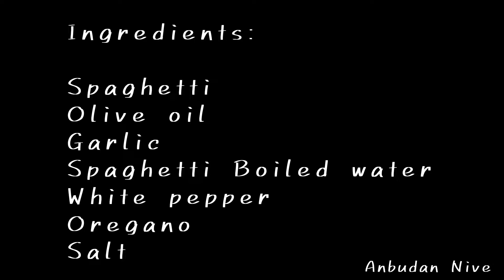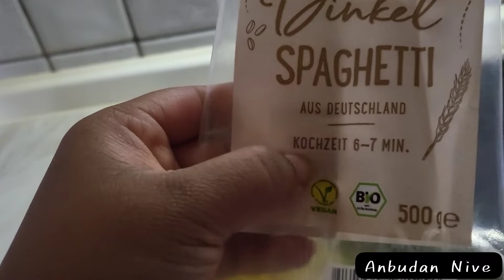Try this 👉Italian recipe தமிழில் 😋 Simple&Delicious || A Tip for feeding moms